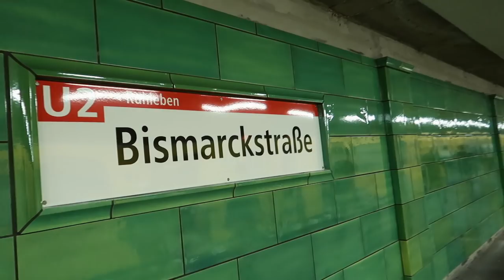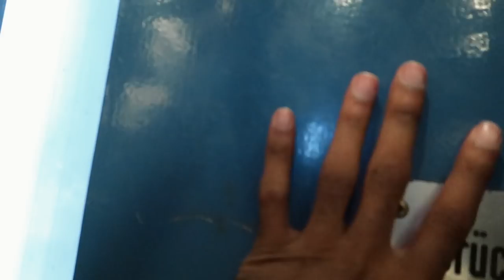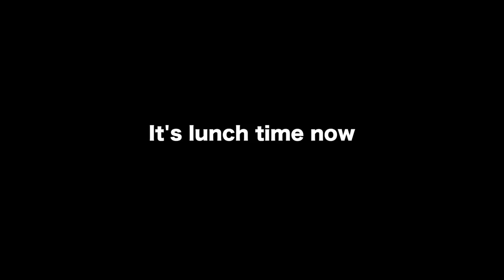HOW I PACK MY CABIN BAGGAGE, GERMANY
You can also follow me-